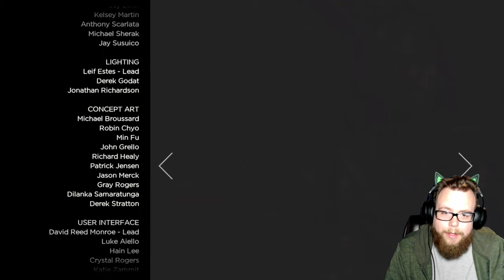The Walking Dead: Michonne ~ Give No Shelter ~ Let’s Play! ~ S: 4, E: 2, # 75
The Walking Dead: Michonne is an episodic interactive drama graphic adventure survival horror video game based on Robert Kirkman's The Walking Dead comic book series by Telltale Games. Taking place between issues 126 and 139 of The Walking Dead comic series, the game shows events of what Michonne was up to during her temporary departure from the group of survivors led by Rick Grimes in the midst of a zombie apocalypse. Samira Wiley voiced Michonne in the game. The three-episode series was released between February and April 2016 for personal computers, PlayStation 3 and 4 and Xbox 360 and One consoles, and on mobile devices.